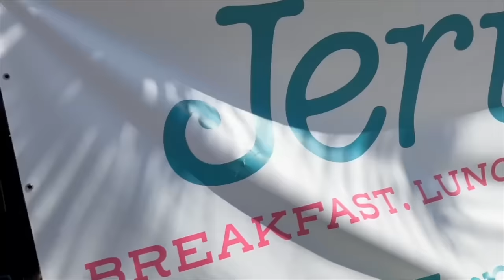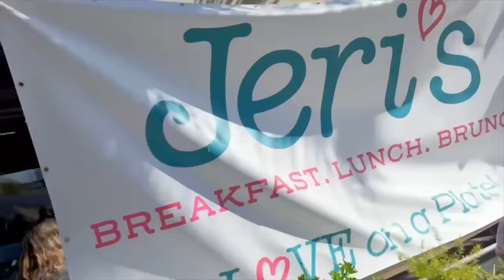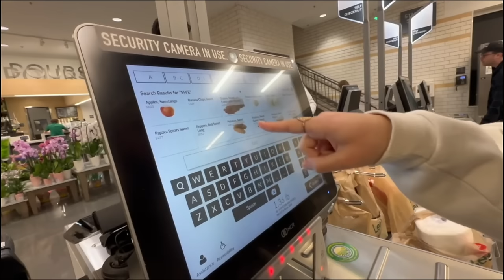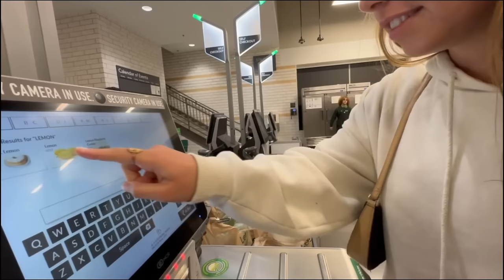Mom Lives A College Life With Her Kids For The Weekend